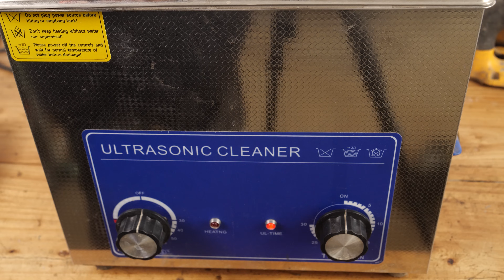Restoration of Demolition Hammer - DeWALT D25900K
In this video, I picked up this busted Demolition Hammer for $20 and restored it to working condition.